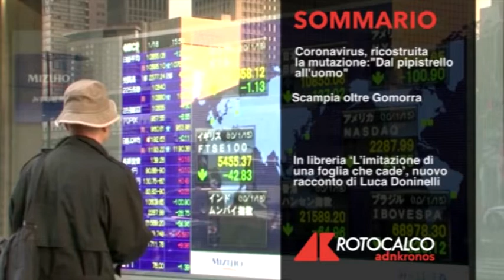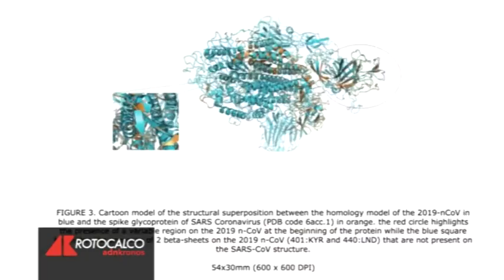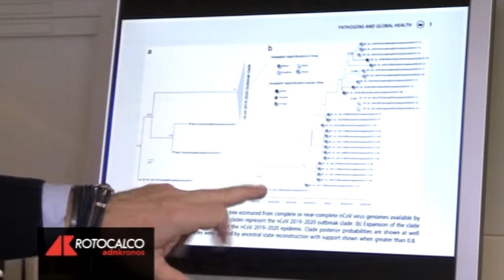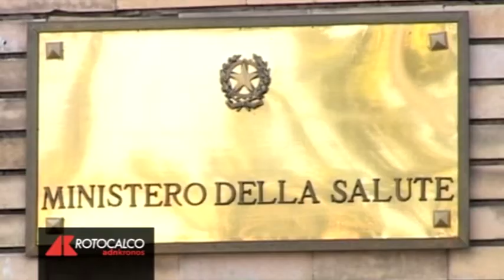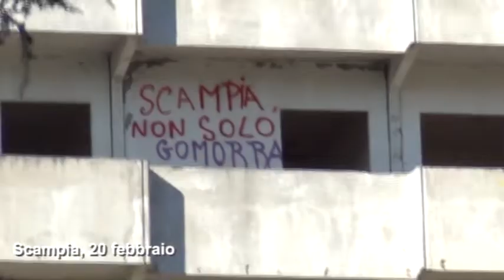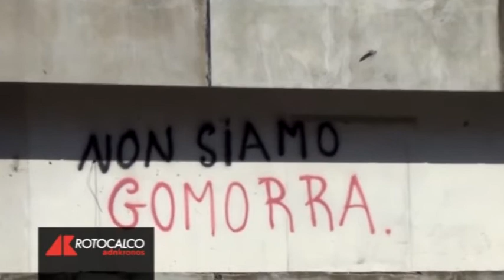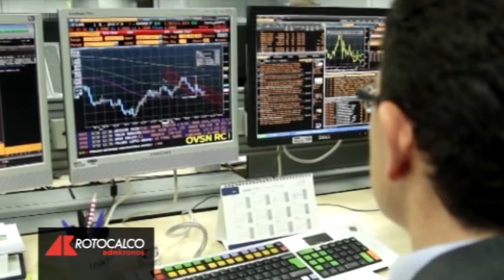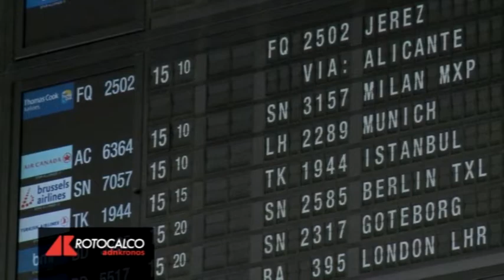Rotocalco n. 10 del 4 marzo 2020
Coronavirus, ricostruita la mutazione: “Dal pipistrello all'uomo”; Scampia oltre Gomorra; Il coronavirus contagia l'economia italiana; I Pink Floyd Legend, un antivirus in scena al Teatro Olimpico di Roma.